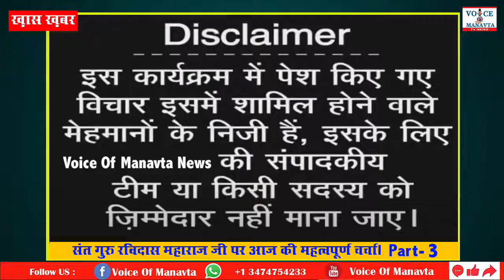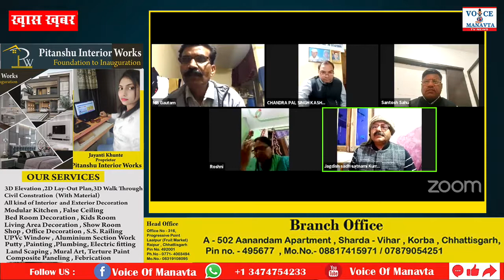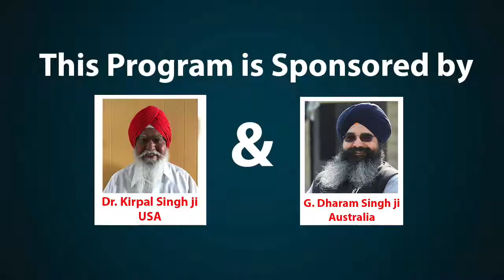संत गुरु रविदास महाराज जी पर महत्वपूर्ण चर्चा, Satnam Itihas, Ravidas Jayanti 2022, Part 03, VOM tv